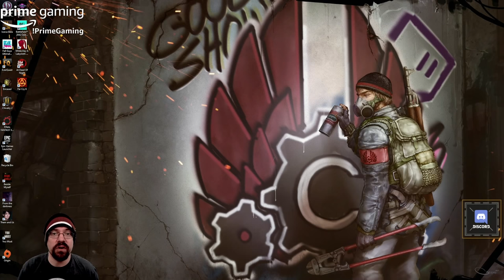CohhCarnage Plays Far Cry 6 (Sponsored By Prime Gaming) - Episode 9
Cohh takes a look at Far Cry 6 (Sponsored By Prime Gaming) to see what it has to offer.

Far Cry 6 on Epic Store: Use code "COHH" at checkout to help support the channel! Thanks!